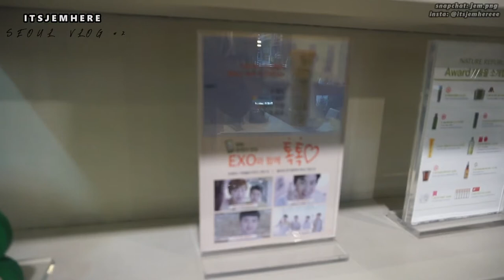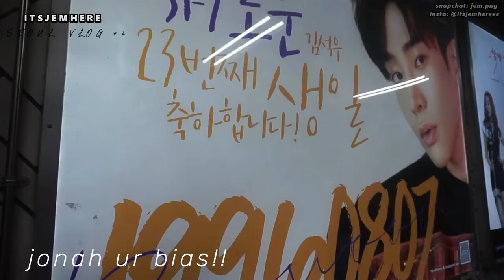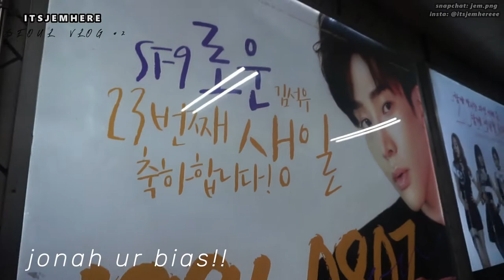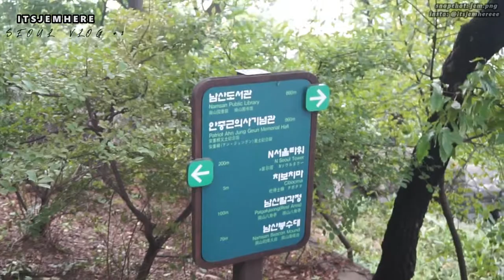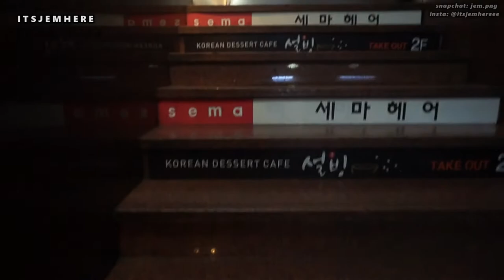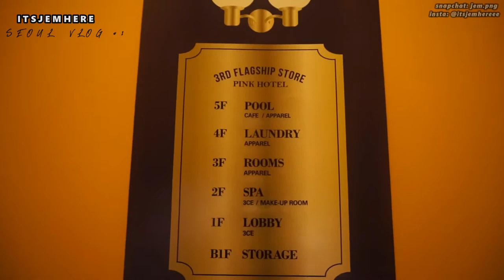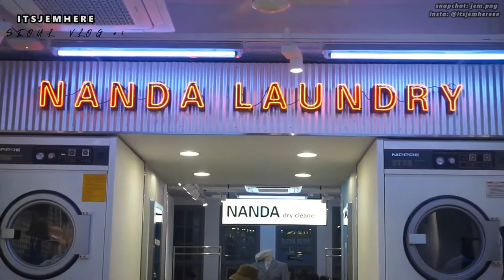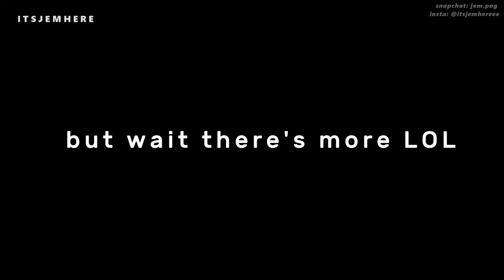SEOUL KOREA DAY 1: N Seoul Tower, Myeongdong, KPOP Shopping,etc.,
📺 JEM TV 📺

ϟ O P E N   M E  ϟ

Hey my Precious Jems! Finally Seoul, South Korea Vlog is here!! On this day, we went to Myeongdong, N Seoul Tower & shopped in Myeongdong Underground Shopping Center~~ Hope you enjoy this vlog.

Love Jemima, xoxo

🎼 Song(s) that I used:
   ＼ Filmora Music

     ＼ Youtube Music

얘들 아! 제 이름은 제마이마 입니다. 나는 열여덟 살이고 아름다움, 패션, 라이프 스타일 유튜버/ 블로거가되고 싶습니다. 저는 필리핀 출신이지만 두바이에 있습니다, 나는 Kpop을 사랑해. 나는 미래에 몇몇 회사들이 나를 알았 으면 좋겠다. :) 신의 축복!

 Hey guys ! My name is Jemima, JEM for short. I'm 8teen and I want to pursue being a beauty,fashion,lifestyle youtuber/ blogger. I'm a Filipino from the Philippines but I am based in Dubai, I love Kpop Music. I hope that in the future some companies would notice me. :) God bless !